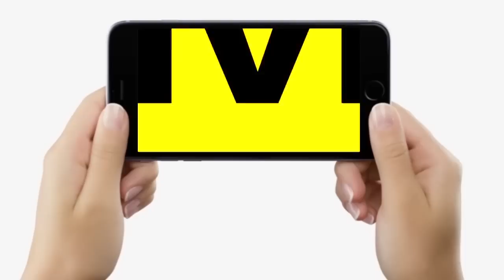Tejashwi की Iftar Party में Chirag Paswan और Pappu Yadav की एंट्री पर क्या बोले Mrityunjay Tiwari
Tejashwi की Iftar Party में Chirag Paswan और Pappu Yadav की एंट्री पर क्या बोले Mrityunjay Tiwari | Bihar News | LiveCities